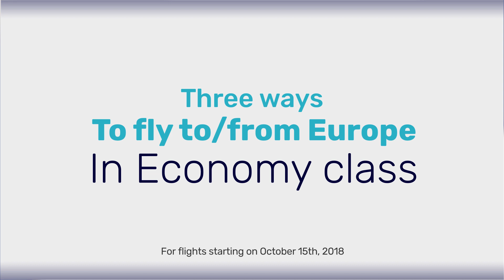NEW! EL AL to Europe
EL AL offers three types of flight tickets in Economy class for all of its European destinations as of October 15th 2018.